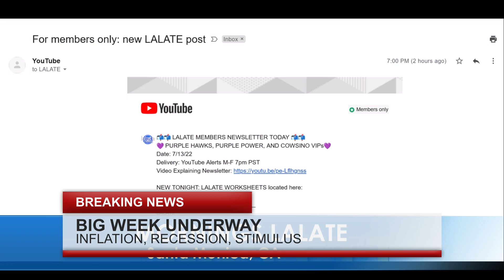OMG: NEW Stimulus Checks for CHRISTMAS: Big News! 🌞LALATE MORNINGS 🌞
Enjoy watching this video from LALATE entitled OMG: NEW Stimulus Checks for CHRISTMAS: Big News! 🌞LALATE MORNINGS 🌞

0:00    Intro:  Stimulus Check

1:00 STIMULUS CHECK UPDATE
2:00 SECOND STIMULUS CHECK
3:00 THIRD STIMULUS CHECK
4:00 FOURTH STIMULUS CHECK
10:00 STOCK MARKET CRASH 2022
20:00 HOUSING MARKET CRASH 2022
30:00 RECESSION 2022